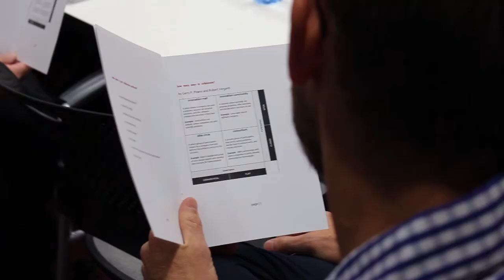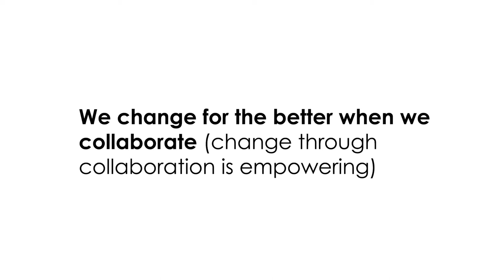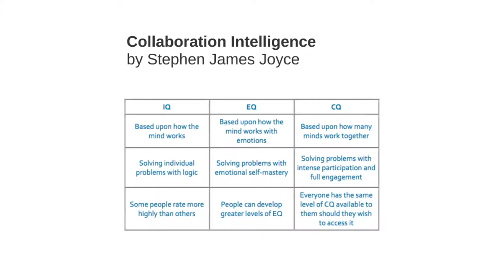ROADMENDER Collaboration Micro-Workshop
ROADMENDER delivered its signature style workshop which focused on exploring a range of collaboration concepts such as the "collaboration premium", "collaboration intelligence (CQ)", "collaboration instinct" and "collaboration culture" as strategy building exercises for social enterprises, government agencies, not for profits and commercial organisations interested in maximising their CSR impact.